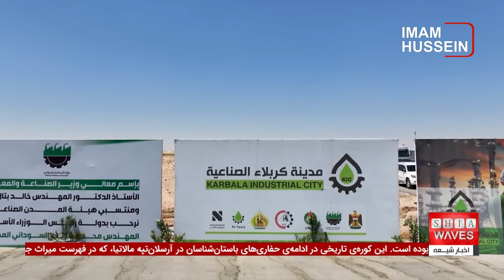وضعیت بحرانی خبرنگاران در افغانستان تحت حاکمیت طالبان: سرکوب گسترده و سانسور بی‌سابقه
وضعیت خبرنگاران در افغانستان به دنبال تسلط دوباره طالبان بر کشور به شدت بحرانی شده است. بر اساس پژوهش‌های خبرنگاران افغان مقیم اروپا و آمریکای شمالی، در سه سال اخیر بیش از 300 خبرنگار و کارمند رسانه‌ای توسط طالبان زندانی شده‌اند.
این گزارش‌ها نشان می‌دهد که تعداد خبرنگاران زن در داخل افغانستان نیز 95 درصد کاهش یافته است، که بیانگر سرکوب گسترده و سیستماتیک رسانه‌ها توسط طالبان است. این وضعیت نه تنها نقض آشکار آزادی بیان و حقوق بشر است، بلکه تهدیدی جدی برای جریان آزاد اطلاعات در افغانستان به شمار می‌آید.

علاوه بر وضعیت نگران‌کننده خبرنگاران در افغانستان، اخبار دیگری همچون برپایی مشایه‌ نمادین اربعین حسینی در میلواکی آمریکا و کشف یک کوره 6400 ساله در ترکیه نیز از جمله موضوعات جذاب و مهمی هستند که پیشنهاد می‌کنم حتماً به آن‌ها نگاهی بیندازید.
 این اخبار نه تنها شما را در جریان آخرین وقایع بین‌المللی قرار می‌دهد، بلکه شما را با رویدادهای فرهنگی و تاریخی مهم در سراسر جهان آشنا می‌کند.

00:00 - زائران آذربایجانی به عراق برای زیارت اربعین می‌روند
00:47 - نخست‌وزیر عراق افتتاح پروژه‌های صنعتی در کربلا
01:40 - نشست سالانه روز امام حسین علیه السلام در بنگلور هند
02:34 - مشایه نمادین اربعین حسینی در میلواکی، آمریکا
03:20 - محکومیت قتل مسلمانان روهینگیایی توسط شورای روابط آمریکایی اسلامی
04:18 - کشف آسیاب تاریخی در تربت حیدریه
05:13 - کشف کوره تاریخی در آرسلان تپه، ترکیه
05:41 - تأثیر ریز پلاستیک‌ها بر افزایش فشار خون
06:15 - زندانی شدن 309 خبرنگار توسط طالبان در 3 سال اخیر
07:01 - عفو بین‌الملل: نقض گسترده حقوق بشر توسط طالبان
07:44 - آمار تلفات غیرنظامیان در افغانستان در 3 سال گذشته
ویدیوهای مرتبط